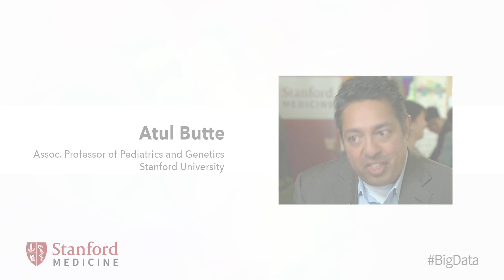Atul Butte Stanford - Big Data 2014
ASSOCIATE PROFESSOR OF PEDIATRICS (SYSTEMS MEDICINE) & OF GENETICS AND, BY COURTESY, OF COMPUTER SCIENCE, OF MEDICINE (IMMUNOLOGY & RHEUMATOLOGY) & OF PATHOLOGY